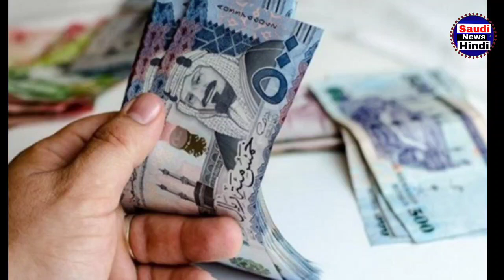सऊदी मे वैट टैक्स लागु | गोल्ड खरीदने वालों बुरी खबर | सैलरी बोनस पर क्या फर्क | arab hindi news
saudi vat tex today news